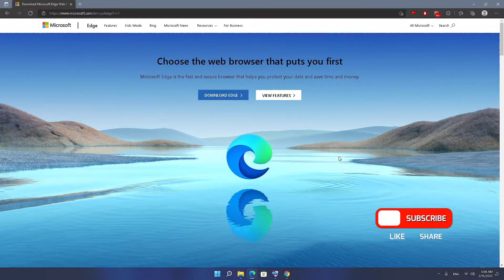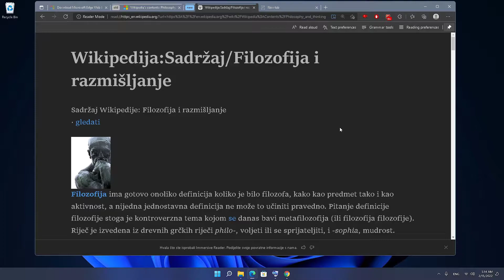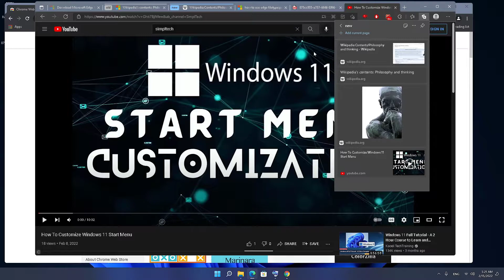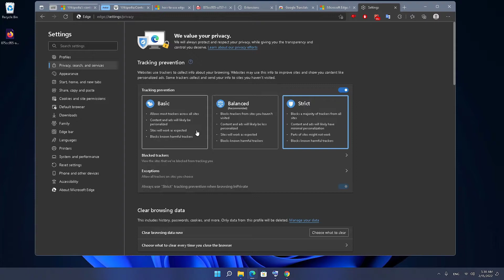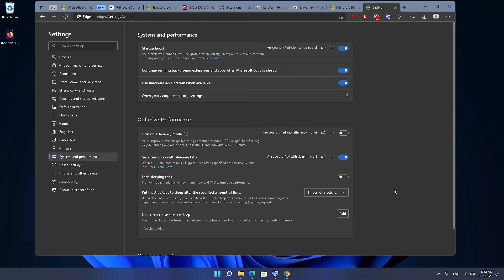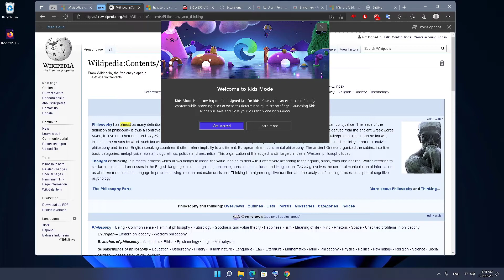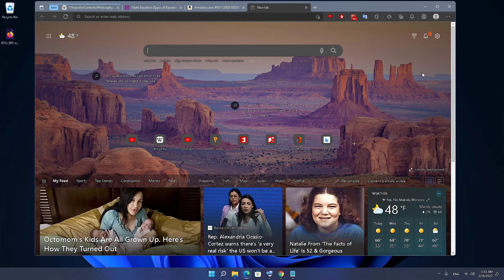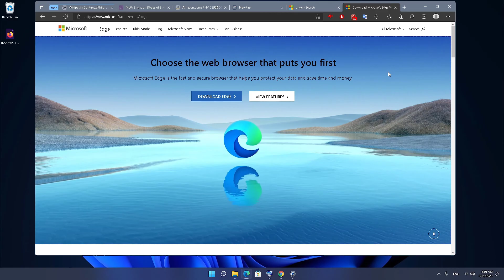20 Useful Microsoft Edge Features in 2023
20 Useful Microsoft Edge Features in 2023, In this video I will share with you my favorite  Microsoft Edge browser 20 Features. New MS Edge best Features that you should know. Cool Features on Chromium Edge browser.

Best Features in Microsoft Edge Chromium 2023
Here are some of my favorite tools that are built into Microsoft Edge, and Cool Edge Features. Since Microsoft released the Chromium version of Edge the browser became faster and more feature-rich and a great alternative to Google Chrome.

Best Microsoft Edge Tips and Tricks
most useful features in Chromium Edge that you should know. that might make you switch to Edge as your default web browser. Ms. Edge features vs chrome.

🔥For More🔥

in this section, you will find How-To tech videos some useful tech guides, and full lenght tech tutorials.

In this section, we cover The new Windows 11 and all the necessary steps to fully customize and optimize your operating system to get the best possible experience.